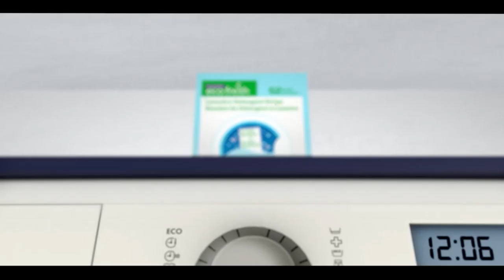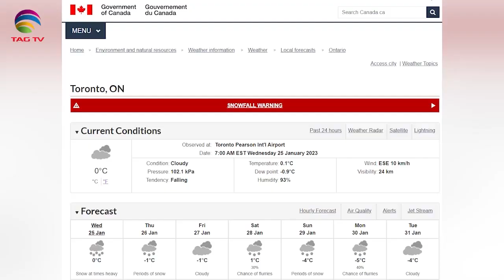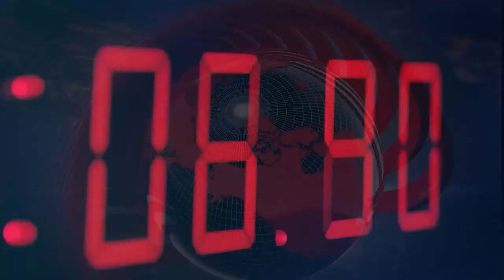International and Canadian News - Jan 25, 2023